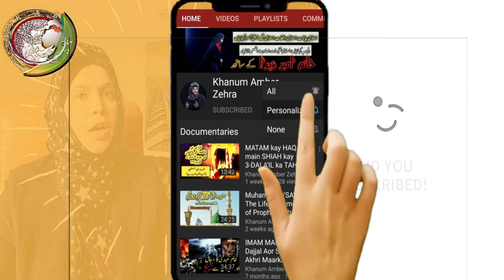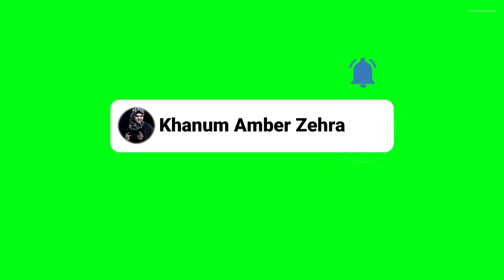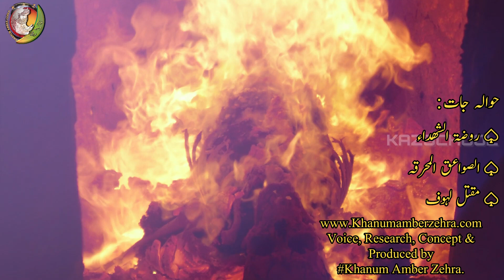Imam Hussain 2023|Mola Hussain|Arbaeen|Shahadat|Imam Ali|karbala|Mojiza|Shia|Khanum Amber